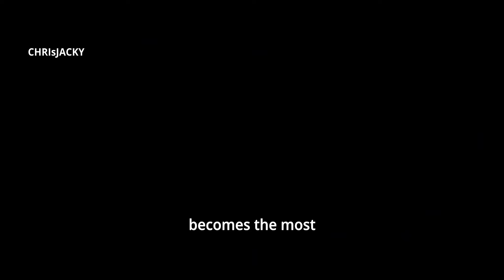Top watched movies on Netflix USA 2023 by May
Top watched movies on Netflix in the USA 2023 by May
*Movie details on IMDb

If you would like to remove any movie clips in this video, email at , and your clips will be removed immediately. We have invested a lot of time and effort to raise this channel. I will be happy to give the revenue to you

We make these videos with the intention of educating others in a motivational/inspirational form. Our understanding is that it is in correlation to Fair Right Use, however, given that it is open to interpretation, if any owners of the content clips would like us to remove the video, we have no problem with that and will do so as fast as possible.